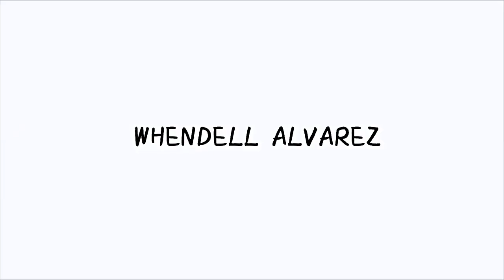Foundation Drip MAKEUP TUTORIAL💧(Philippines) | Whendell Alvarez